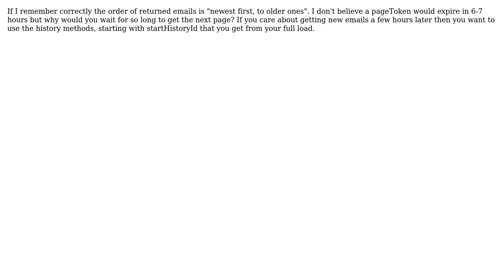Clarification regarding gmail message apis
With thanks & praise to God, and with thanks to the many people who have made this project possible! You are responsible for your own actions.